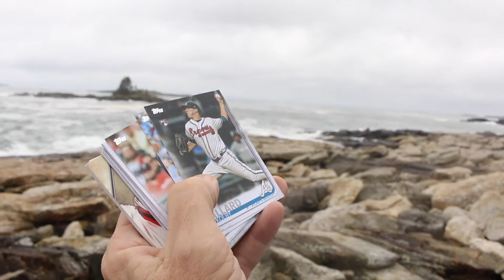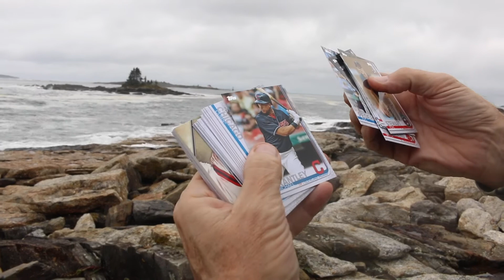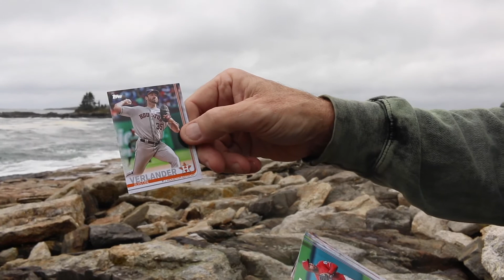2019 Topps Jumbo Pack Rip in Maine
I rip a 2019 Topps Jumbo Pack in Maine
 Jay McGillicuddy
Berkshire Hathaway Verani Realty